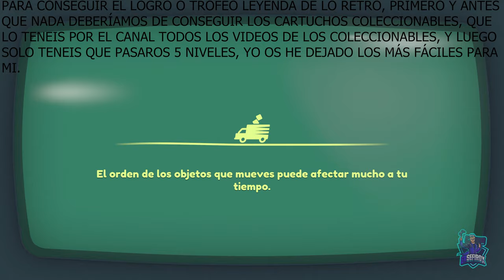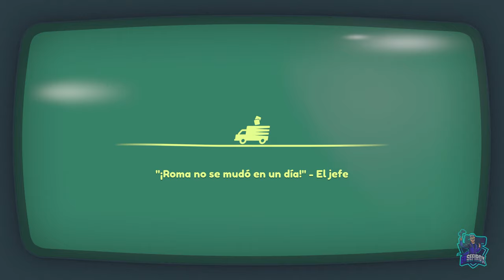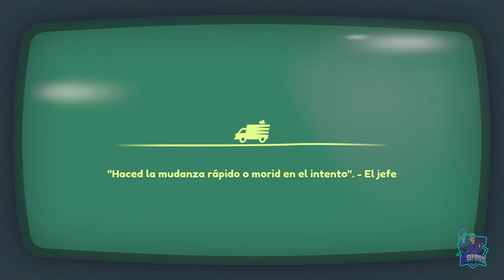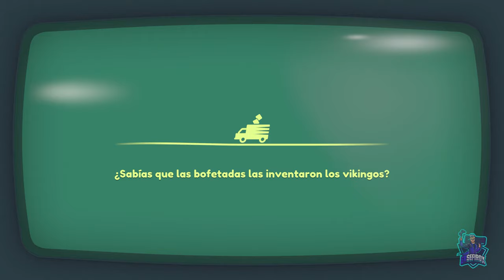Moving Out 2 Logro / Trofeo: Leyenda de lo retro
Muy buenas, que tal estáis? En este video os dejaré como conseguir el trofeo/logro Leyenda de lo retro. Este trofeo/logro no podremos conseguirlo hasta que no consigamos todos los cartuchos de arcades, y luego una vez que los tengamos nos vamos al mapa principal, y entramos en recreativos y solo tendremos que pasarnos 5 niveles, yo os he dejado los que para mi han sido más fáciles. Tenéis todos los coleccionables por el canal, por si os falta algún cartucho.